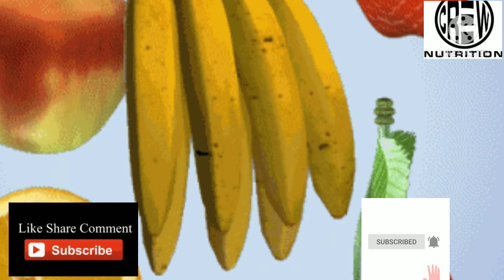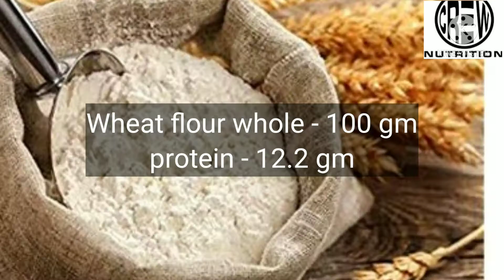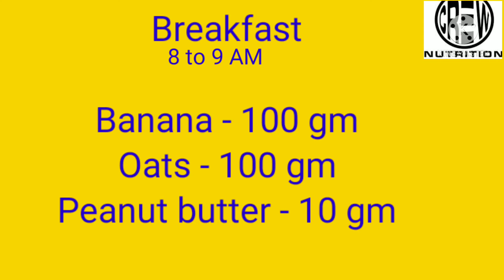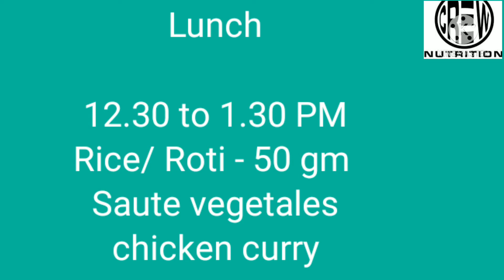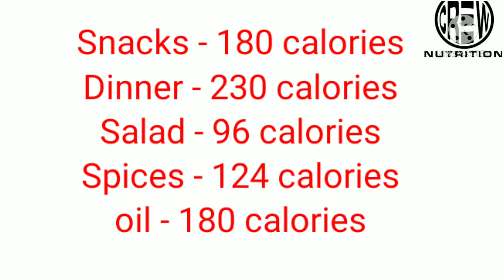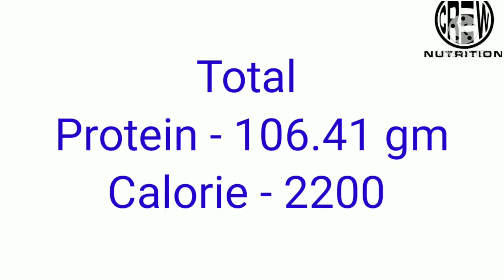How To Make Full Day High Protein Diet Plan-100% Extreme Advantage| Watch Must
protein makes up the building blocks of organs muscles skin and hormones every cell in the human body contain protein protein is also important for growth and development in childeren teenagers and pregnant women lactating women bodybuilder

Best 5 high protein foods | Good sources of high protein diet

i'm on instagram as @ nutritioncrew. install the app to follow my photo and videos.

Diet consultation with any information

Online and offline yoga classes

1. how to make full day high protein diet
2. 6 high protein recipie for daily diet| high protein snacks and breakfast recipes
3. quick and delicious high protein meals
4. high protein low on carbs for weight loss
5. 5 high protein recipie muscles building and fat loss
6. Top high protein foods
7. high protein weight loss diet plan
8. protein diet for weight loss
9. protein diet for pregnant women
10. protein diet for lactating women
11. protein diet for teenagers
12. protein diet for bodybuilders